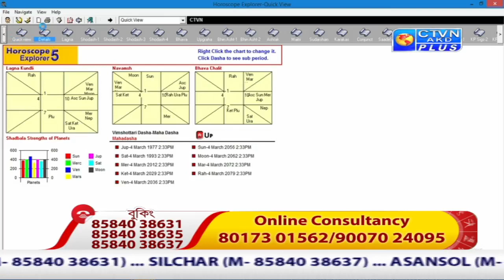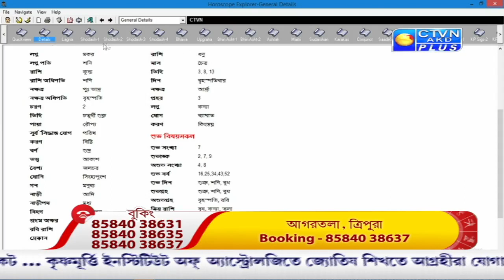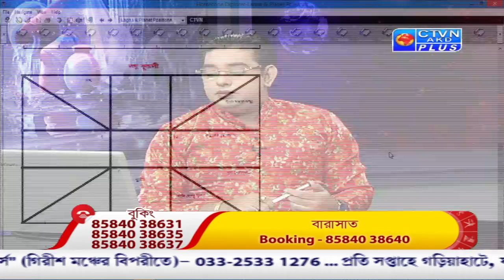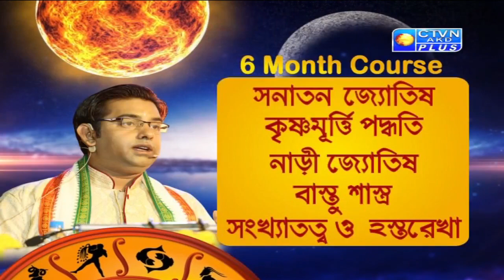GOPAL BHATTACHARJEE(Astrology) CTVN_16_06_2021 - 12:05 PM